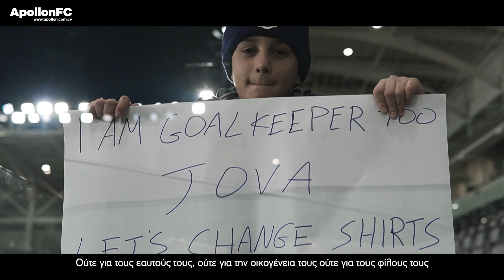🎥 𝐀𝐏𝐎𝐀𝐑𝐈𝐒 🔵⚪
The official channel of Apollon Limassol FC - Web TV
Το επίσημο κανάλι του Απόλλωνα Λεμεσού - Apollon Web TV